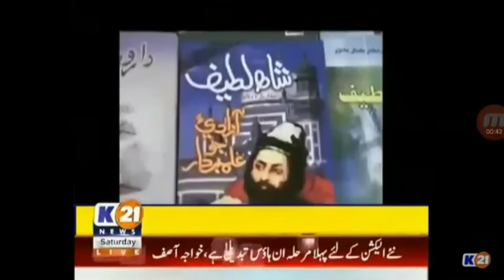K21 news Hyderabad Sindh Museum Mein Sufi Mela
Cameraman Jamil Ahmed